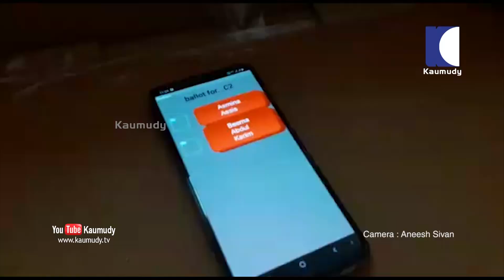Thodupuzha APJ Abdul Kalam Govt Higher Secondary School Election Hi-Tech voting system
തൊടുപുഴ എ.പി.ജെ.അബ്ദുൾ കലാം ഗവ.ഹയർ സെക്കണ്ടറി സ്കൂൾ 2019-20 അദ്ധ്യായന വർഷത്തെ സ്കൂൾ പാർലമെൻറ് തെരഞ്ഞെടുപ്പ് കൈറ്റ് വികസിപ്പിച്ചെടുത്ത ലാപ്പ്ടോപ്പ് കൺട്രോൾ യൂണിറ്റ് ,വോട്ടിംഗ് മെഷീൻ ഉപയോഗിച്ച് ഹൈടെക്ക് ആയി നടത്തുന്നു

ക്യാമറ : അനീഷ്‌ ശിവന്‍